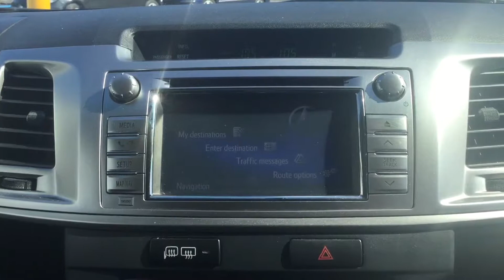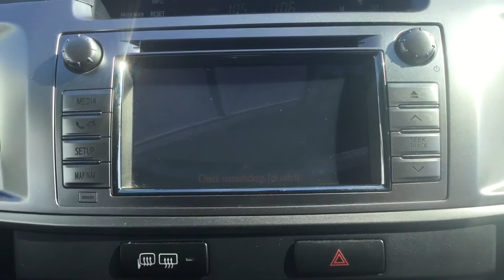TOYOTA HI LUX | INVINCIBLE D-4D Walkthrough | Angus MacKinnon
This silver Toyota Hi-Lux INVINCIBLE is the perfect double cab pick up! This car has been prepared, serviced and MOT'D by us. With amazing spec including: 17", 6 spoke, silver alloy wheels. Reversing camera. Bluetooth hands free. SAT NAV. Auto lights. Radio AM/FM. Cruise control. CD player. USB port. Hard top pick up canopy on the back. Air conditioning. Climate control.  Steering wheel mounted controls. Electric windows. Roof rails. Side steps. Touch screen display. Black leather interior. Don't miss out on this truly amazing pick up which is ready for you to drive away today, so book a test drive or reserve the car on our website to stop anybody else from beating you to it!